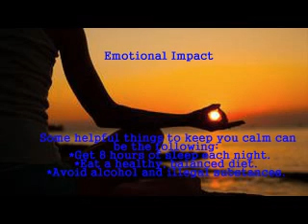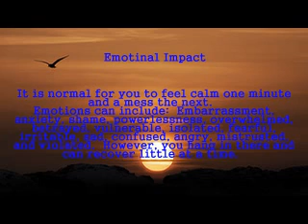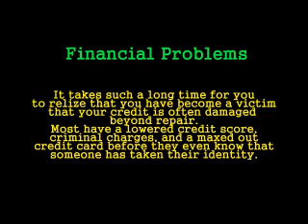ID Theft Impact